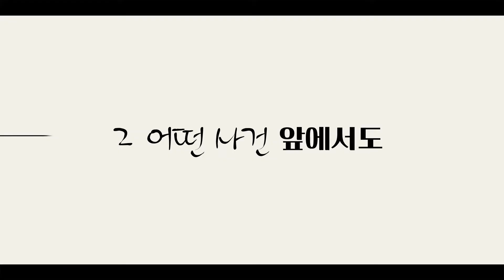[파트너 트랙] 메인 예고편(한글): 아든 조, 알렉산드라 터션: 2022.08.26 넷플릭스 : Partner Track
뉴욕 엘리트 로펌에서 일하는 잉그리드 윤의 목표는 파트너 변호사가 되는 것.
원칙을 저버리지 않는 동시에 사랑과 우정, 가족의 기대치를 모두 만족시키기 위해
오늘도 최선을 다하는 중이다.

이민 1세대이자 가족 중 처음으로 변호사가 된 한국계 미국인, 잉그리드 윤. 보수적인 일류 로펌 파슨스 밸런타인에서 살아남느라 온갖 고난과 시련을 겪고 있다. 유리 천장을 깨고 파트너 변호사가 되겠다는 목표 아래 친구들의 지지 속에서 직장 내 어려움을 해결해 나가는 잉그리드. 하지만 야망과 도전 의식으로 가득한 그녀의 일상에 사랑이 끼어들 공간은 있을지?
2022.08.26 넷플릭스 / Partner Track

출연: 아든 조, 알렉산드라 터션, 브래들리 깁슨, 도미닉 셔우드, 롭 히프스, 놀런 제라드 펑크, 매튜 라우치, 로비 아탈